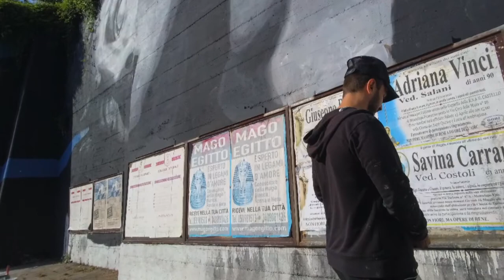Ligama 1minuto - facto - rob - comunemontelupo